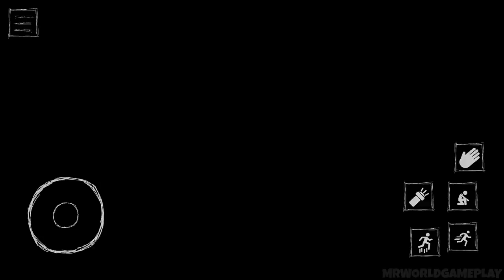Caught Battle #31 | The Curse Of Evil Emily Impostor Granny 3 The Scary Momo House Scary Subway & +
The Prisoner. 3D Horror, creepy survival action

Video Creado y Subido por MrWorldGameplay